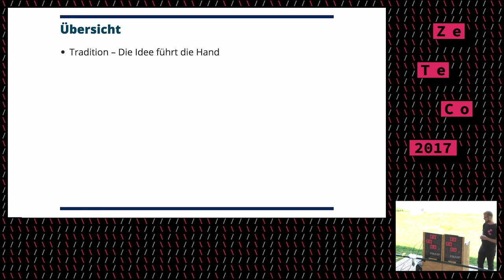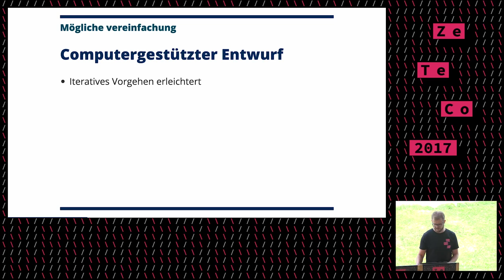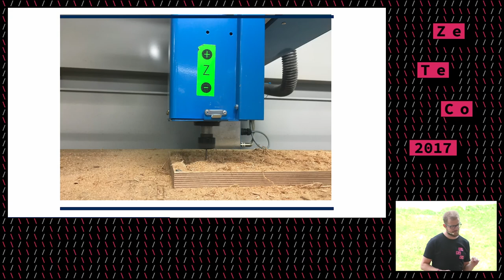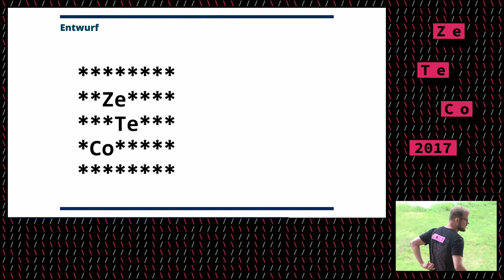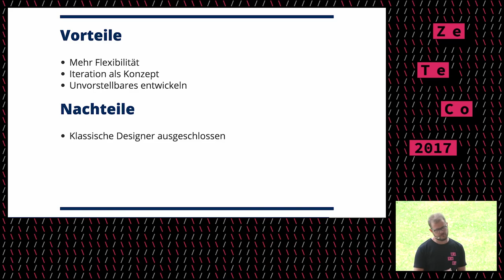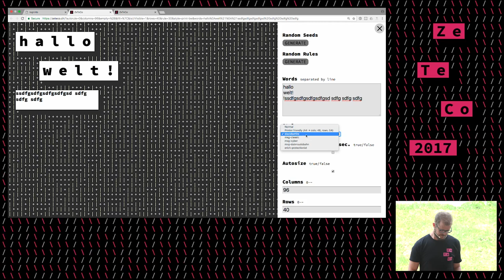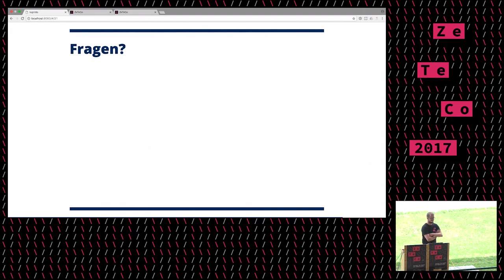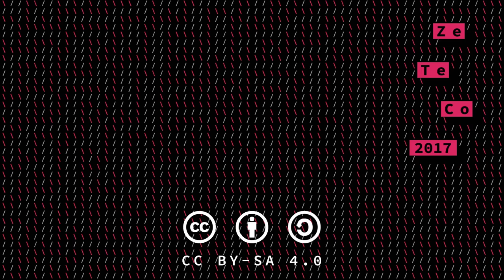Abstraktion im Design – von der Hand zum Code (ZeTeCo 2017)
Das Undenkbare gestalten – Einfluss der Technologie

Die Gestaltung von Grafik und Typografie hat sich seit der Erfindung des Buchdrucks mitte des 15. Jahrhunderts technologisch sehr stark verändert. Nicht nur der Zeitgeist, sondern auch der Zugang zu immer komplexeren Produktionsmittel hat sich verändert. Gestaltungsprinzipien haben sich derart transformiert, dass ohne dem Werkzeug die Form gar nicht mehr gefunden oder gedacht werden kann. So entsteht aus einer wagen Vorstellung erst durch Programmierung (Code) eine realisierte Gestalt und die Form wird durch den Softwareausbau und nicht durch die Hand geführt.

signalwerk